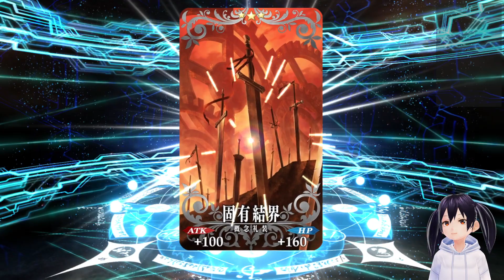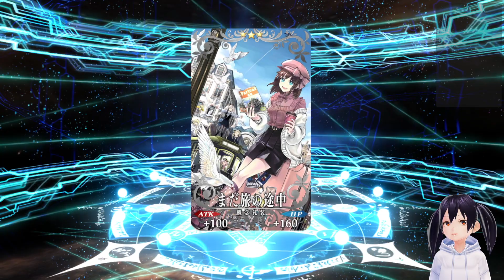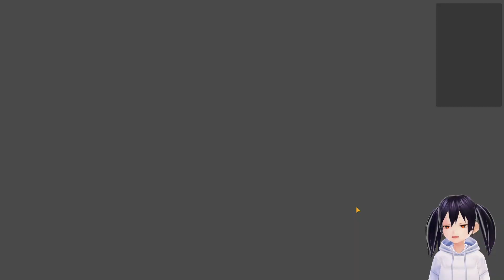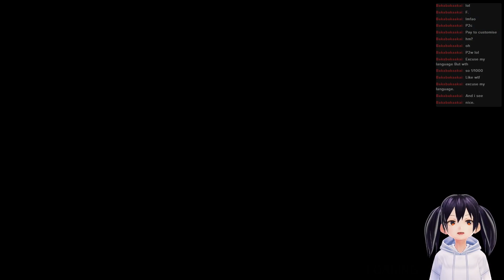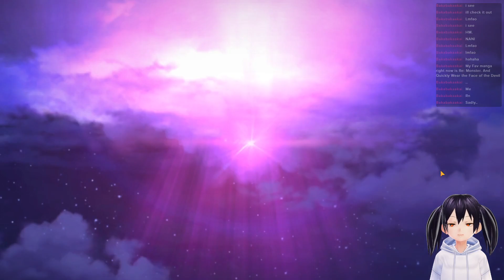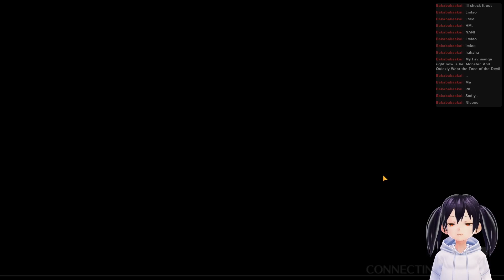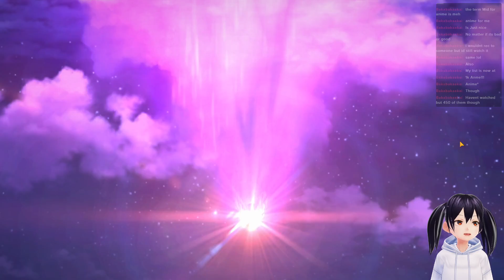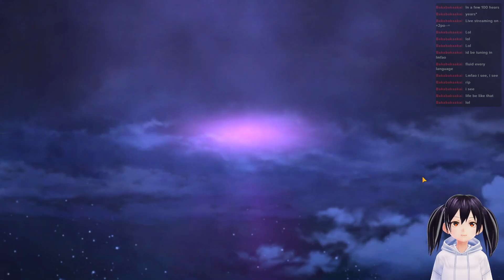This is secretly a Just Chatting stream - Fate/Grand Order JP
We talk about random topics whilst playing some Fate/Grand Order in JP.

If you wanna see me live, feel free to check out my morning streams while they're going on at 7:30 AM Eastern time: